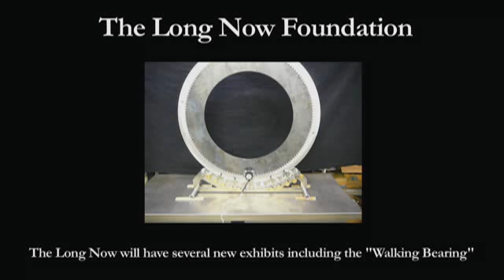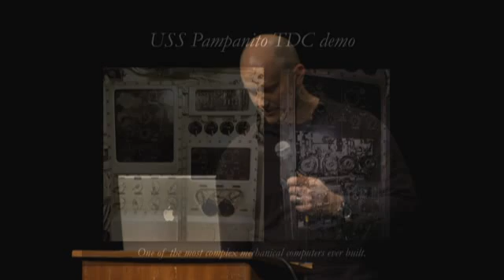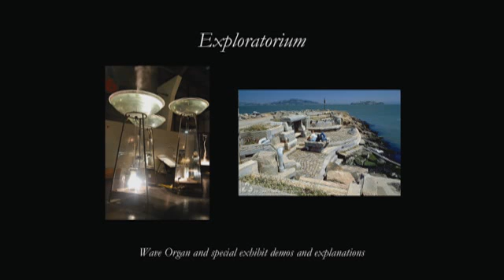Mechanicrawl - Saturday July 12, 02008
The Long Now presents Mechanicrawl, A progressive exploration of the mechanical wonders along San Francisco's North Shore.

Spend a summer day exploring the mechanical marvels along San Francisco's North Shore! See giant running steam engines, turn of the century automata, mechanical computers, an 8 foot high mechanical planetarium and more...